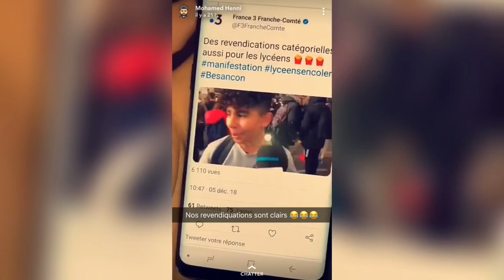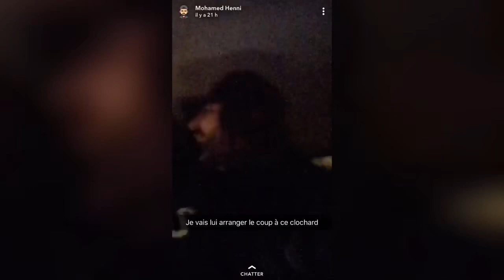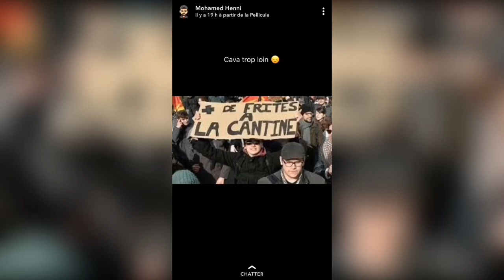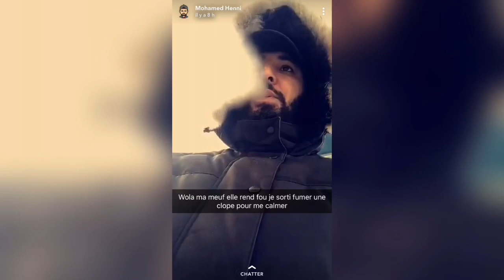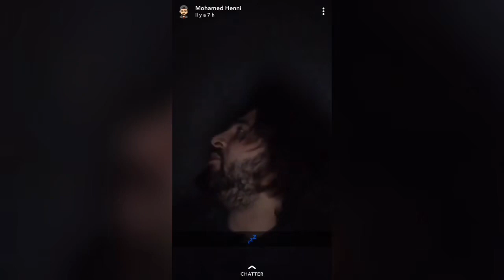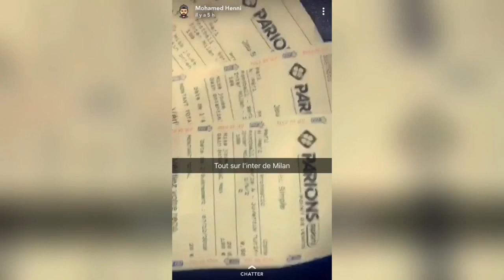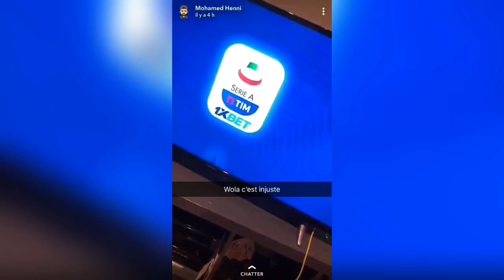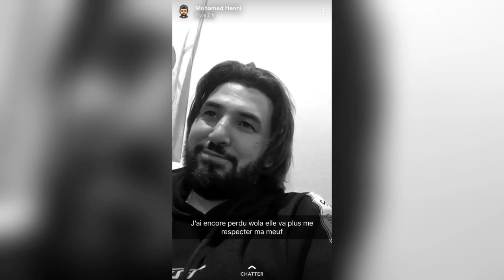Mohamed Henni SE DISPUTE AVEC SA MEUF 😂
Merci d’avoir visionné la vidéo. Commentez et partagez la team 💪🏼👍🏼